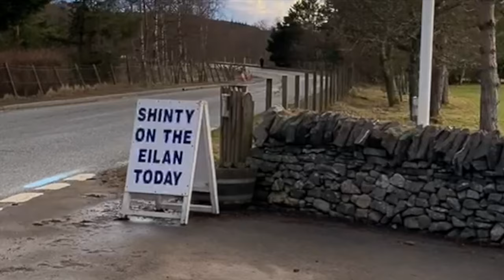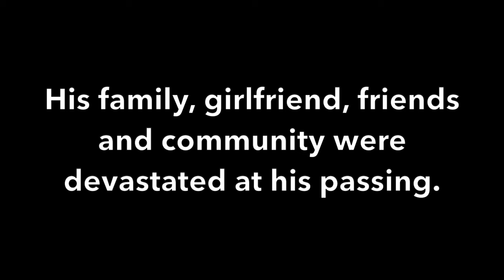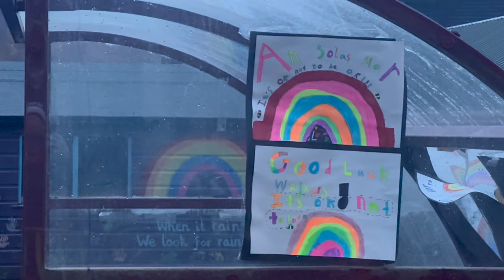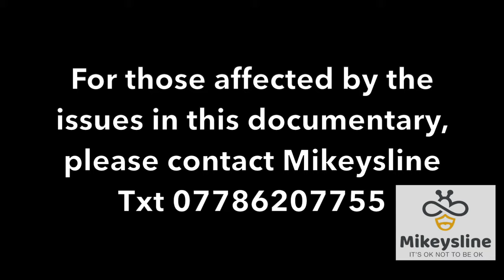StrathStrong - The Life of Strathglass Shinty Club - Episode 4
Episode 4 looks at the first few weeks of the First team's league season with a win against Newtonmore, as well as a couple of hard fought draws against Fort William and Beauly. The episode then concludes with a look at An Solas Mòr - The Big Light Lawrence Jones memorial walk around Suicide Awareness and the launch of the club's Strathstrong mental health policy

If any one is affected by the issues raised in this video they should approach Mikeysline or other mental health helplines and services.

Dedicated to the memory of Lawrence Jones 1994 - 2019

November

Better Days

Going Higher